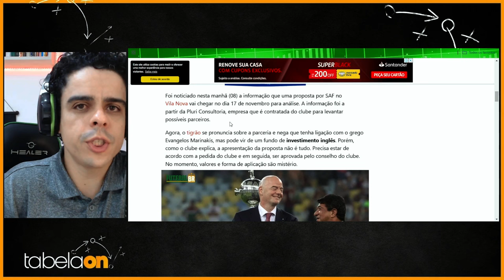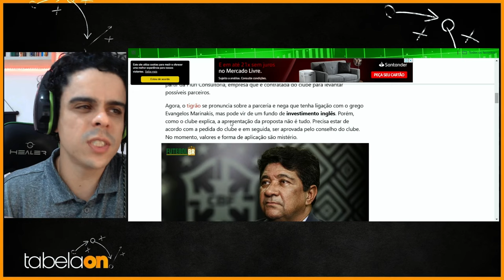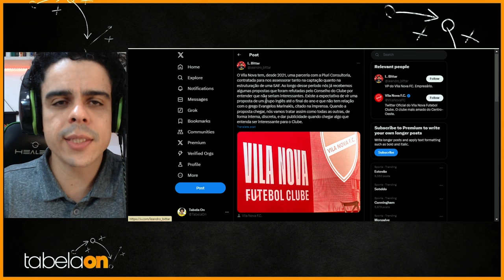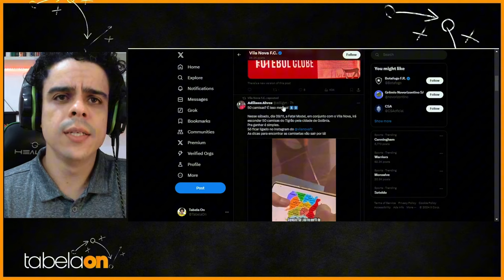🚨 ESPECIALISTA EM FUTEBOL DÁ "FURO" DA NOVA SAF DO VILA NOVA!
🔥 CHOQUE DE REALIDADE NO FUTEBOL BRASILEIRO. QUEM SUBIR, VAI CAIR! ⤵